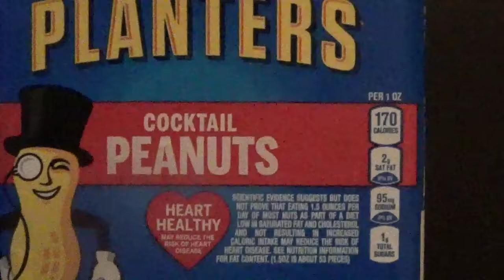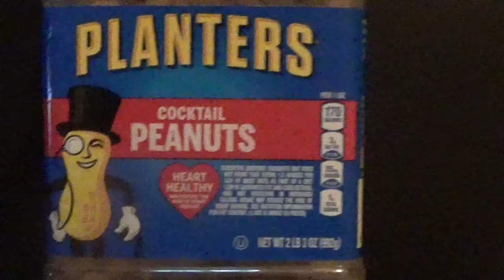Planter's Cocktail Peanuts Review UNLEASHED and UNCENSORED (NO Cancel Culture)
Hey RFTYLA family! It looks like I might be canceled for this one, but I hope not!